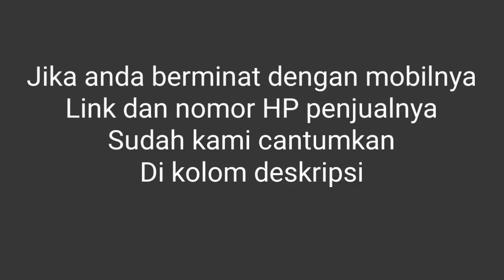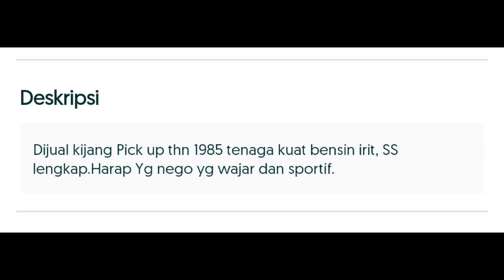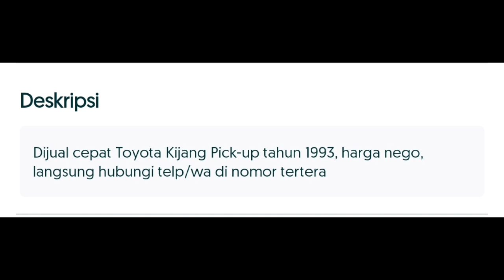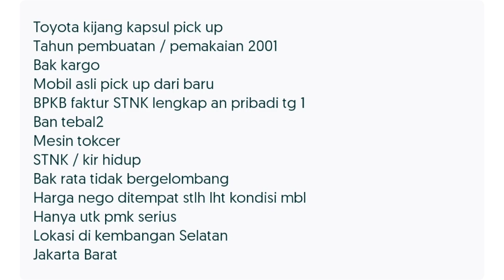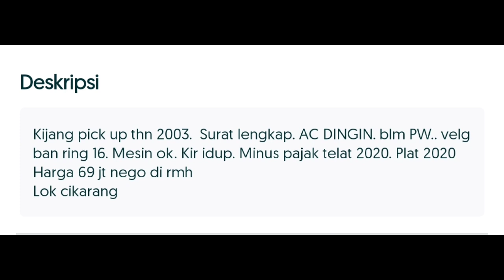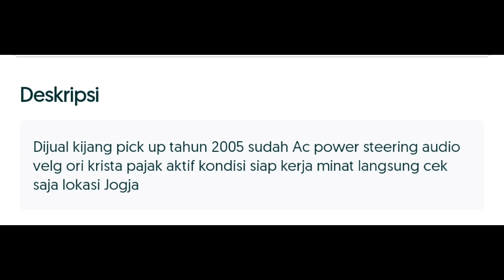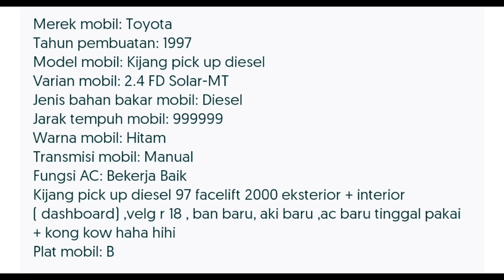Daftar harga mobil bekas, TOYOTA KIJANG PICK UP bulan Januari tahun 2024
Daftar harga mobil bekas murah, Toyota Kijang Pickup di bulan Januari tahun 2024

Berikut adalah link dan nomor HP penjualnya:

1. Toyota Kijang Pick-Up (1985)
Lain-lain-MT
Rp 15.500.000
Lokasi: Aur Birugo Tigo Baleh, Bukittinggi Kota, Sumatra Barat

2. Toyota Kijang Pick-Up (1992)
Lain-lain-MT
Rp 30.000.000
Lokasi : Makasar, Jakarta Timur, D.K.I Jakarta

3. Toyota Kijang Pick-Up (1993)
LAIN-LAIN-MT
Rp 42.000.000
Lokasi: Padang Panjang Kota, Sumatra Barat

4. Toyota Kijang Pick-Up (2001)
LAIN-LAIN-MT
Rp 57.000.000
Lokasi: Kembangan, Jakarta Barat, D.K.I Jakarta

5. Toyota Kijang (2003)
1.5 PICK-UP BENSIN-MT
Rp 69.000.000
Lokasi: Cikarang Barat, Bekasi Kab.,Jawa Barat

6. Toyota Kijang Pick-Up (2005)
LAIN-LAIN-MT
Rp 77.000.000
Lokasi: Sleman, Sleman Kab, D.I Yogyakarta

7. Toyota Kijang (1997)
2.4 FD SOLAR-MT
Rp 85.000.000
Lokasi: Makasar, Jakarta Timur, DKI Jakarta